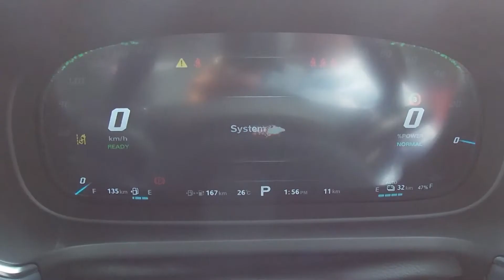Z Test Drive MG HS PHEV 25 10 63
“บอย  จิรชาติ” พาไปเปิดประสบการณ์ใหม่ สัมผัสและพิสูจน์สมรรถนะ รถคอมแพ็คท์เอสยูวี ปลั๊กอิน-ไฮบริด “NEW MG HS PHEV”